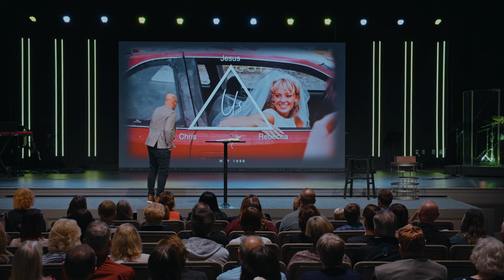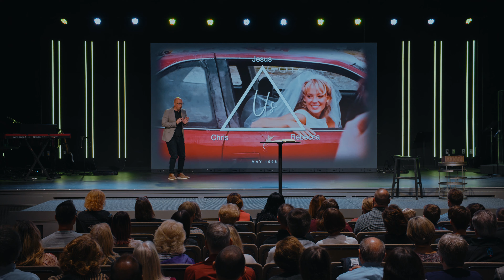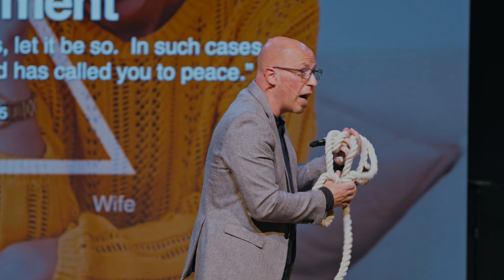Joined Together | Gospel Of Mark Series | Message Only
This Sunday, in another intense discourse, Jesus is tested by the Pharisees on his position concerning divorce.

Join us as we gain insight into what Jesus says was the original plan, pursuit, and purpose for marriage, designed to illustrate His love for the church. I believe the words of Jesus will encourage, convict, and inspire everyone who hears them, regardless of their past.